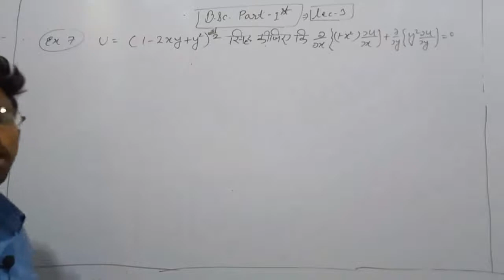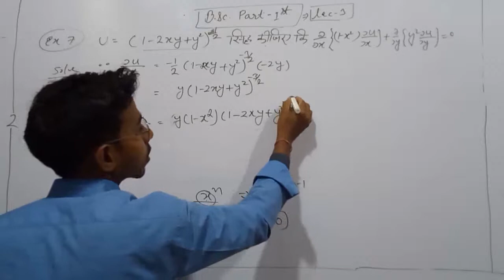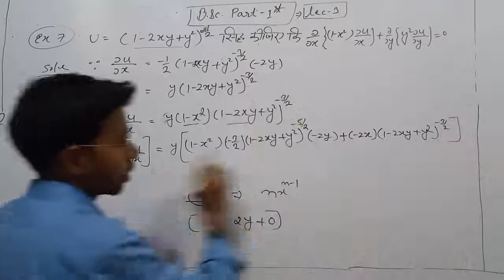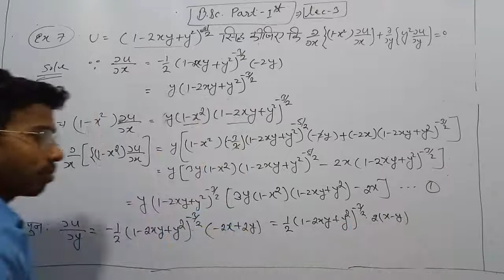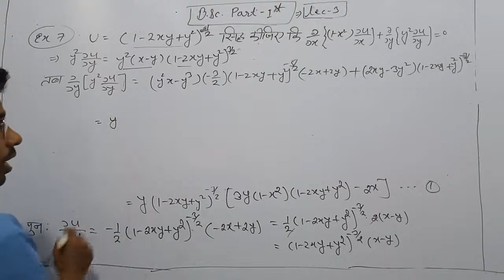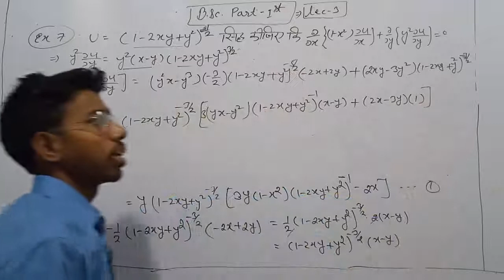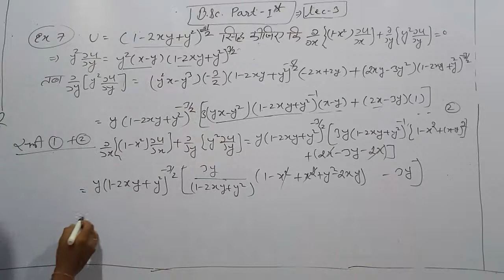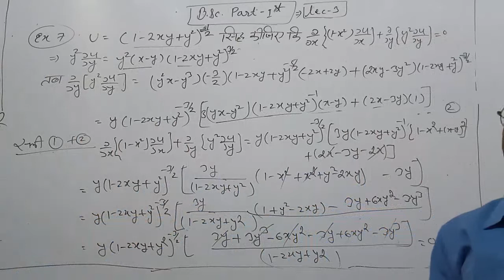Partial differentiation(lec-3)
B.sc.,b.sc-B.ed. Part -! (unit-2)
differtial calculus